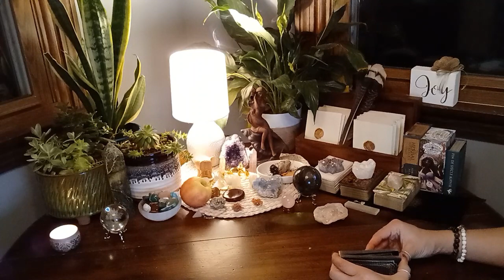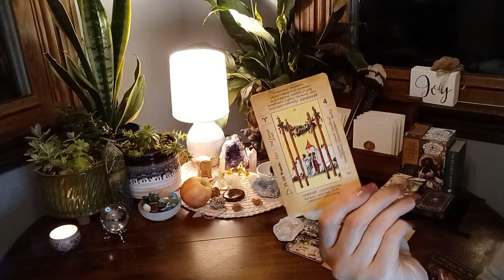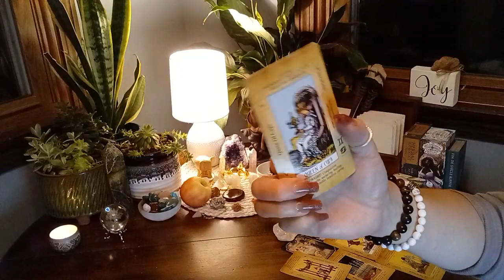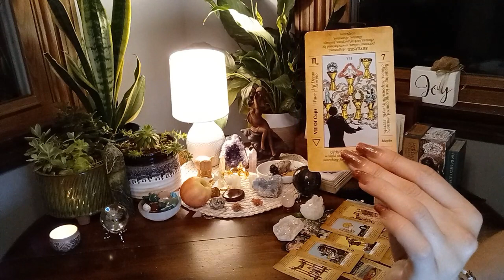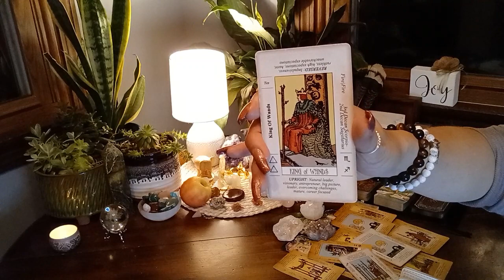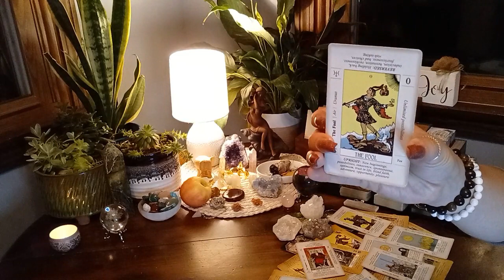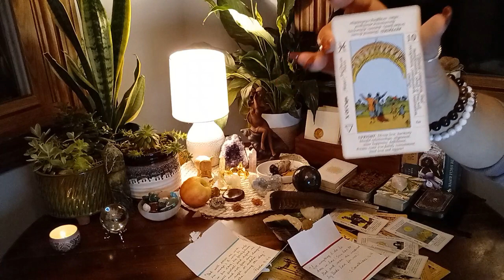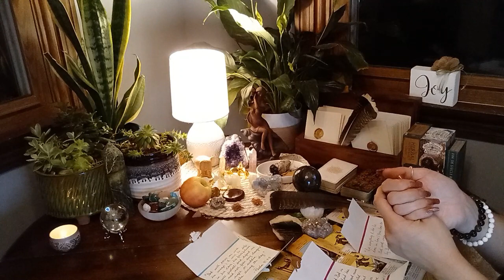DIVINE FEMININE Married To The DIVINE Instead Of A TOXIC King Of Wands!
Greetings New Friends and Old! I do hope you enjoyed the readings and pray that EACH of you find your Divine Message among my collection of Timeless Readings.

Know that all cash donations get fed back into this channel and keep these messages free for everyone! I appreciate each and everyone of you. Thank you Kindly again for all your Generosity and Support to this Channel. I am grateful for this Beautiful Soul Tribe of Ours!

I Am Open To PERSONAL Readings But reserved for Members ONLY At This Time. Thank You!

FUTURE GOALS:
- MEMBERS ONLY Section for EXTENDED READINGS & Personal Readings!
- LIVE READINGS
- 2K  Sub.